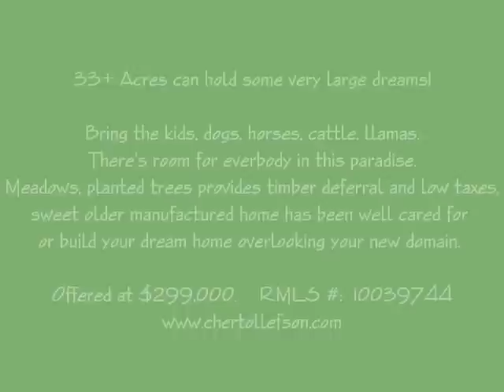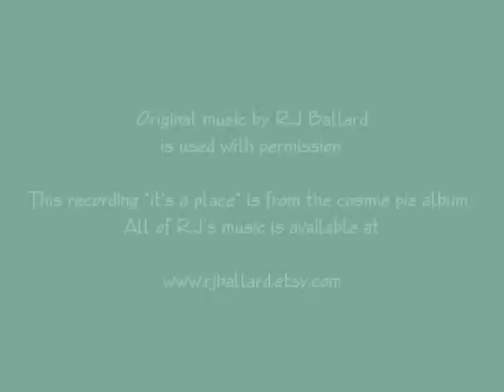33+ acres of Oregon Paradise is for sale near Oregon City Beavercreek area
Sold! This exciting parcel has a pending offer. $299,000 33+ acres in Beavercreek OR. Presented by Tabor & Tollefson Creative Home Marketing Services.